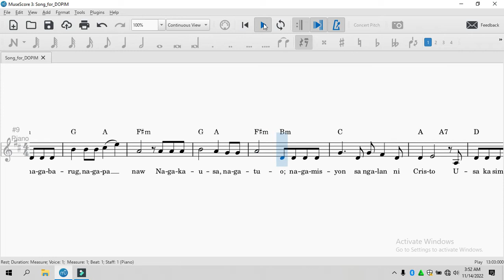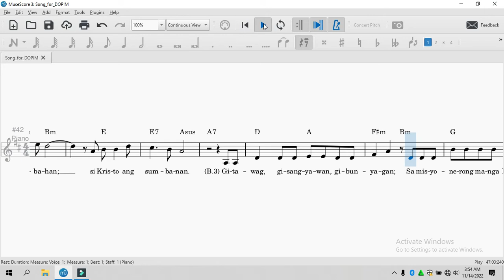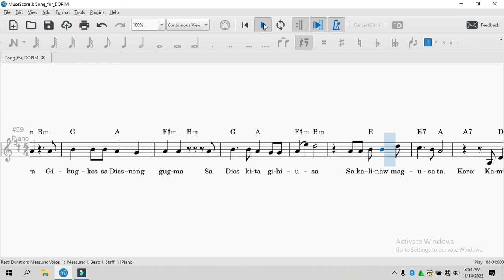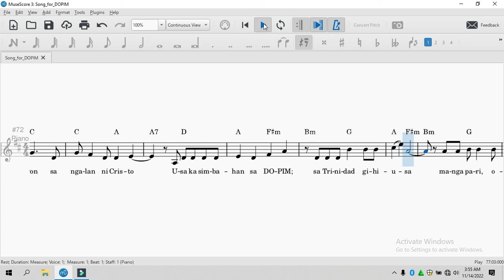Song for DOPIM-METRONOME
Lyrics and Music: Fr. Jag